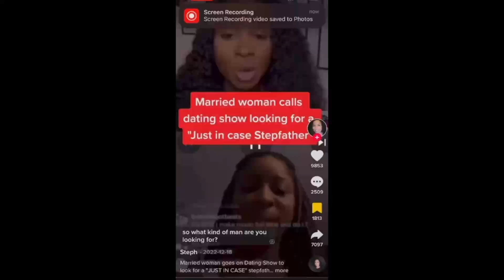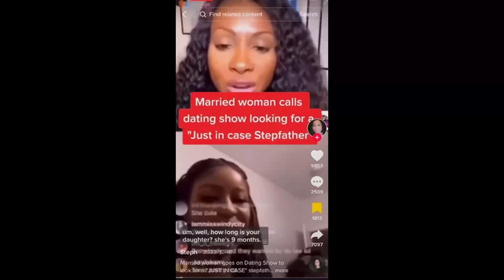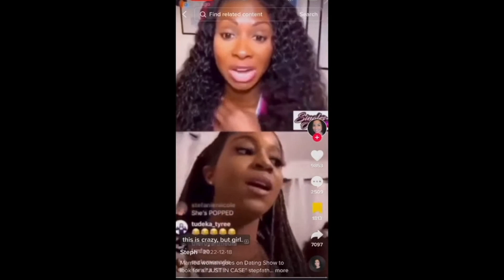Жизнь феминисток после 30. Очень Одинокие Женщины.